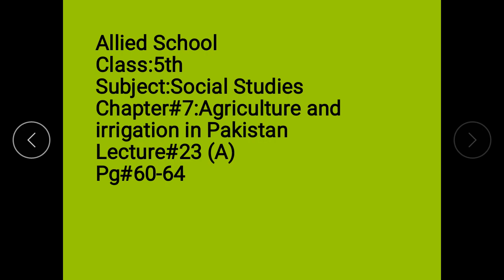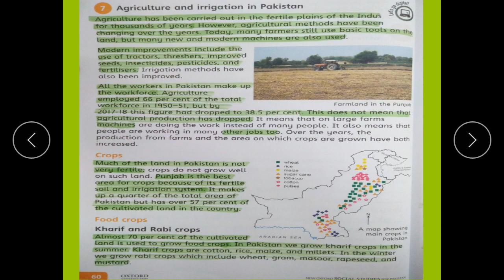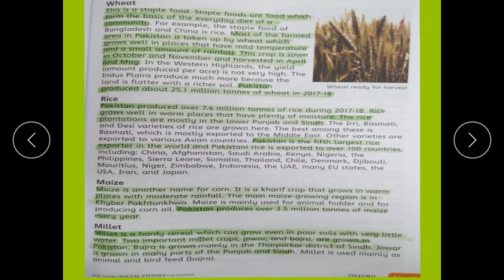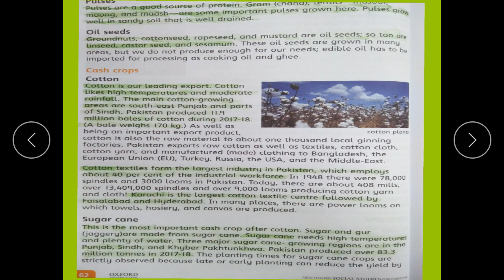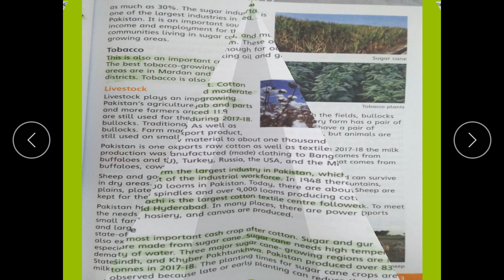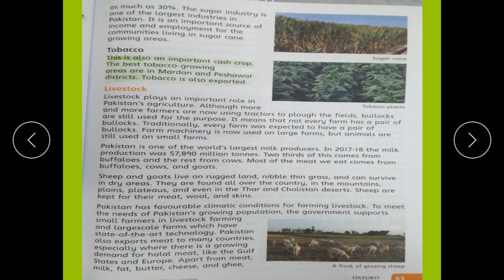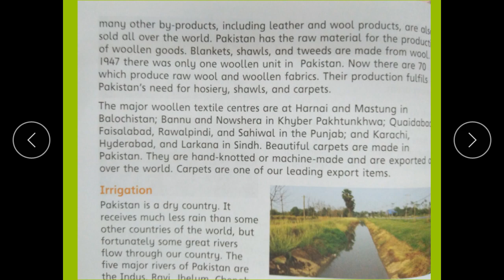5th S St Lecture 23 part 1